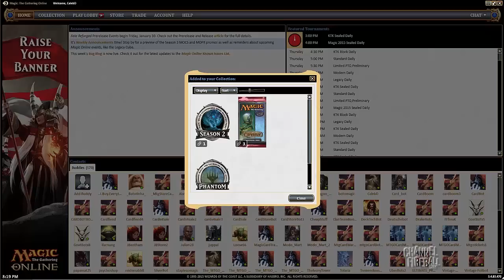Channel CalebD - Legacy Cube Draft (Match 3, Game 2)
Caleb shows you the full power of Upheaval in today's Cube draft!